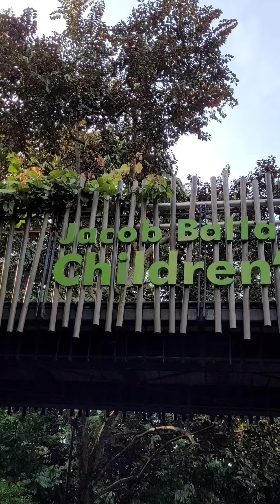Follow Ah Phin to Jacob Ballas children's garden